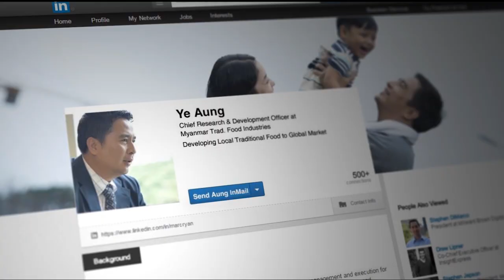Essential Tips For Diabetes By Prof. Tint Swe Latt Part (9)